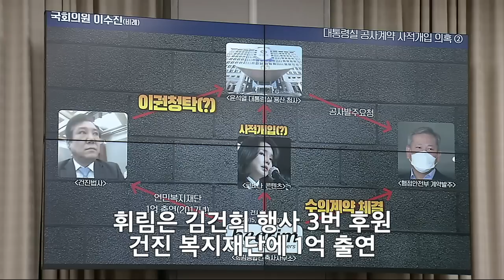관저공사 김건희 특혜 공격에 대통령실 코너 몰리자 급버럭한 권성동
국회 운영위에서 이수진 의원과 진성준 의원은 용산 대통령실과 관저 공사에 김건희 특혜가 적용된 것과 예산 유용에 대해 집중 공격했다. 비서실장을 비롯해 제대로 답변을 못하고 진땀을 빼자 갑자기 진행을 이유로 버럭 화를 내는 권성동